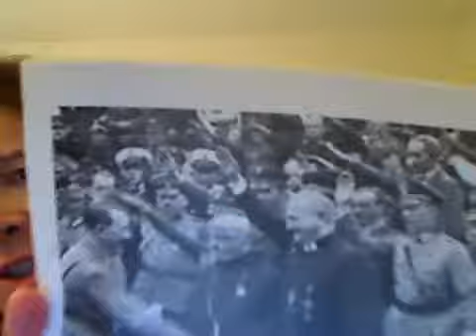Brent Spiner Clone Can't Act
Gail continues to react to real Brent Spiner.